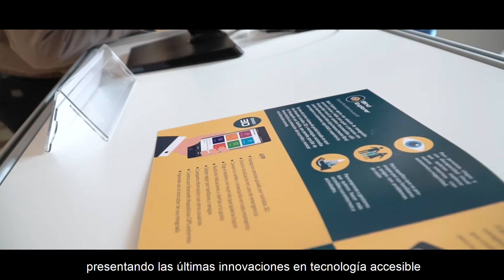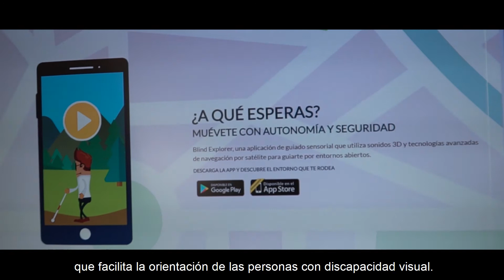Startup Olé 2018